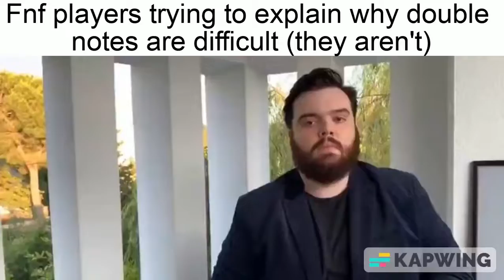Friday Night Funkin' Slander/be like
I made a bunch of memes about FNF and put them in one video, enjoy
These memes are based on personal experience, you might not understand all of them and that's fine